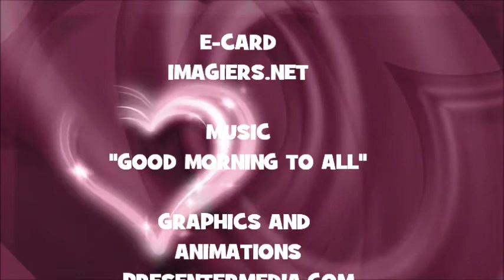JOYEUX ANNIVERSAIRE MIREIA !